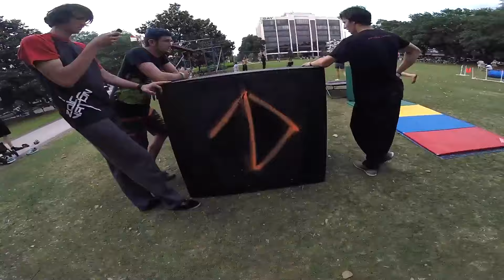Shadow Monkeys Adventures: Episode 32